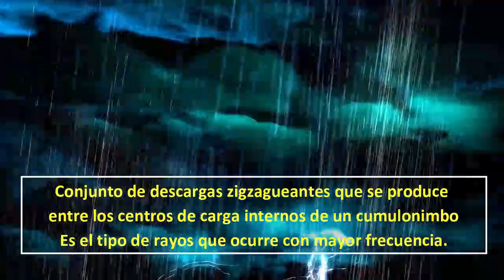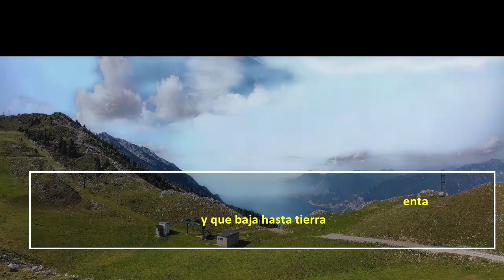Tormentas y Rayos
🌩️☁️⛈️Las tormentas dan lugar a fenómenos naturales espectaculares, como son los
Mira este video para saber algo más sobre las tormentas y los rayos